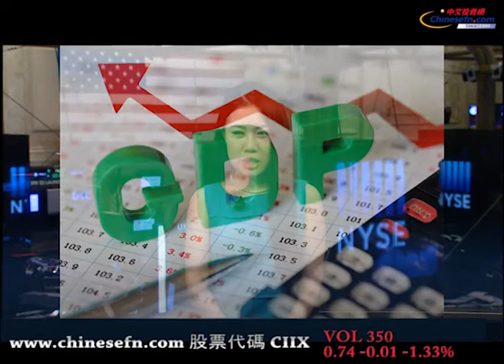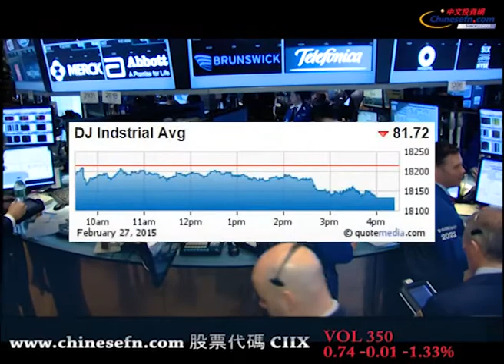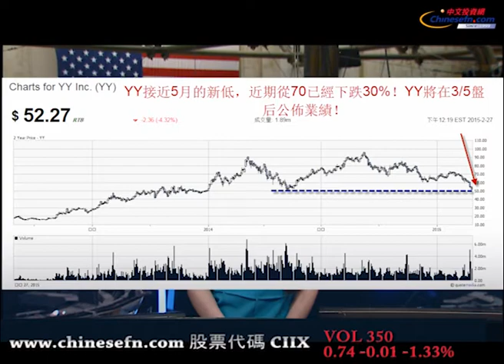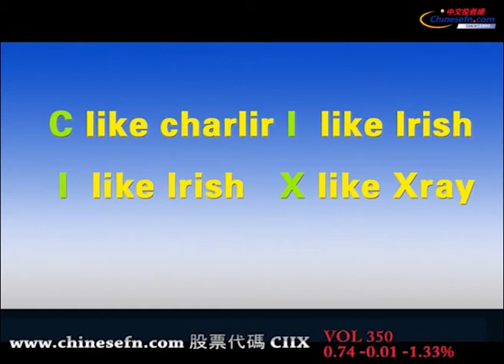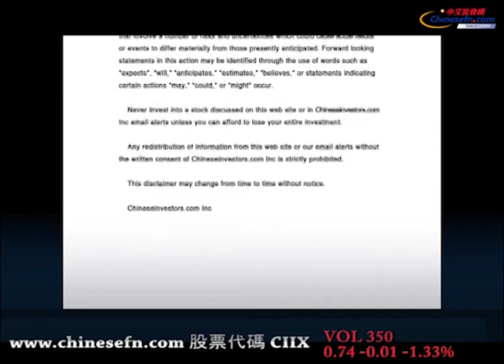歷史重演 二月納斯達克上漲7% 美元連漲8個月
首先我們來回顧一下本周的美股走勢。周一美股低開低收，能源板塊受到油價的拖累領跌大盤。連漲了一周的網絡安全板塊在周一集體跳水。周二周三美聯儲主席耶倫在國會山發表講話表示在未來的幾次會議中不會加息。耶倫重申“耐心”的措辭，表示只有當美國經濟持續走強，勞動力市場繼續改善的情況下，美聯儲才會做出加息決定。聯儲主席的一番話推動了道指和納指再創新高。周四美股漲跌不一，1月份CPI指數自2009年以來首次跌為負值。美元強勢突破，歐元跌破了重要的支撐點位1.13。周五美股低開低走，美國第四季度GDP增速下調至2.2%，主要與貿易赤字擴大有關，但是下調後的經濟增長基本符合市場預期。
今天也是2月份的最後一個交易日。納斯達克綜合指數二月份的漲幅達到了7%。值得關註的是今年的走勢與去年的完全相同，同樣都是一月份下跌，二月份上漲。
板塊方面，走強的板塊是消費者非必需品，消費者必需品，能源和電信板塊。走弱的板塊是金融，醫藥和原材料板塊。
美國第四季度的GDP好於預期，但是該消息並沒有推動美股市場走高。美聯儲前主席格林斯潘表示，美國經濟增長並不強勁。美聯儲加息之時就是危機到來的時候。他認為長期低利率意味著全球經濟增長的疲軟。
今天油價上漲了3.3%，報每桶49.76美元。為去年6月份以來首次月度上漲。
截至收盤，我們來看一下三大指數的具體收盤點位。道瓊斯工業平均指數下跌81.72點，報18,132.70點，跌幅為0.45%；標準普爾500指數下跌6.24點，報2,104.50點，跌幅為0.30%；納斯達克綜合指數下跌24.36點，報4,963.53點，跌幅為0.49%。今天紐約證券交易所的交易量為8.47億股，納斯達克交易所的交易量為17.8億股，交易量大於昨天水平。
個股方面，可穿戴相機GoPro((GPRO))股價創下了自去年8月份以來的新低。奧本海默的分析師昨天在接受CNBC的采訪中表示並不看好GoPro。他給出的原因一是GoPro並不是一家媒體公司而是硬件公司，投資人對GoPro的youtube視頻網站的流量大增熱情是不對的。二是GoPro的亞洲發展前景並不樂觀，相比之下小米防水手機的攝像頭價格更加便宜，而且GoPro也受到來自索尼，松下等多家廠商的競爭。同時，蘋果公司昨天宣布3月份舉行可穿戴產品Apple Watch發布會的消息也是造成GoPro股價走低的原因之一。今天GoPro股價下跌了5.35%，報每股42.27美元。
擁有必勝客，肯德基的全球最大的餐飲集團百勝餐飲((YUM))今天股價上漲了3.29%，報每股82美元，股價接近其歷史高位。主要是由於該公司逐漸度過了食品安全危機的影響。
中概股方面，小米手機創始人雷軍作為大股東的歡聚時代((YY)) 股價連續多日下跌，根據我們分析團隊資料顯示，該股將在下周四(3月5日）盤後公佈業績，預計每股盈利0.84美元，營收預測為1.82億美金，YY股價已經觸及去年五月50美元附近的低點。一些分析人士認為近期人民幣的貶值是YY股價下跌的一個重要因素。今天YY的股價下跌了5.02%。
同樣受到人民幣貶值的影響，社交網站Momo((MOMO))下跌了9.23%，報每股11.36美元。
500彩票網((WBAI))股價刷新了歷史新低，今天下跌了5.35%，報每股9.56美元。
鑫苑置業((XIN))今天公布了去年第三季度的業績，每股盈利的0.34美元，營收為3.63億美元。創下了公司季度營收的歷史記錄。今天股價上漲了22.71%。